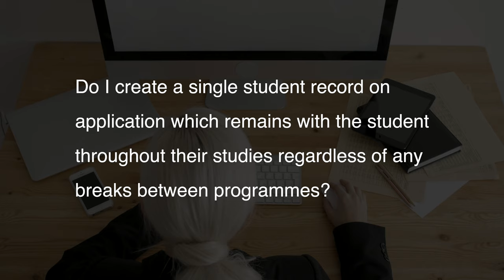UDL@UCC: Inclusive Practice Tips - Exams, Records, Fees, Financial Advice, Registration